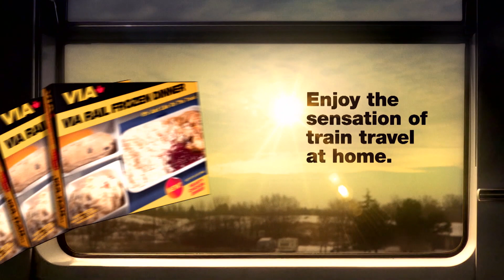Via Rail Takes You Home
Rail food, rail fast.